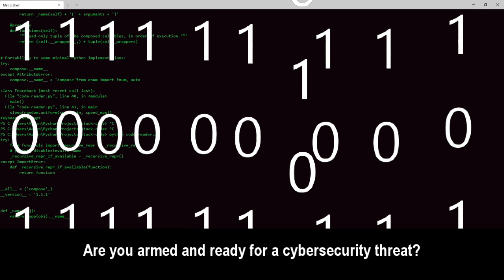Tammy Renee at Grace Christian Church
On August 15th 2021 Grace Christian Church had a guest musician for their Sunday morning service. Tammy Renee from Florida is on tour for the next month. Her next stops will be Legionaire, Bluffton, Illinois and Kentucky.